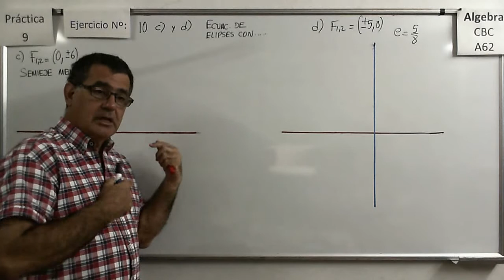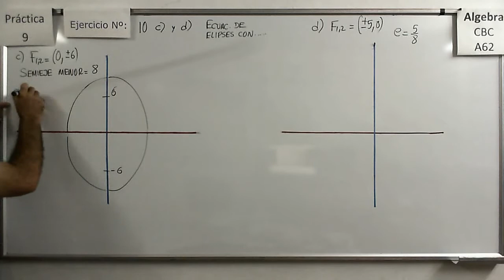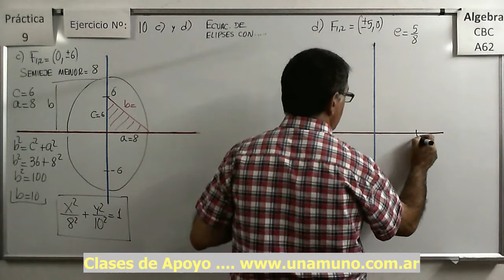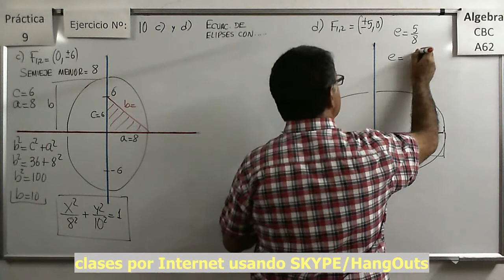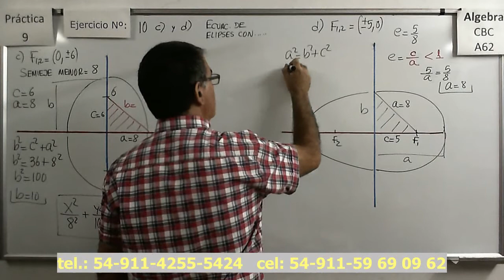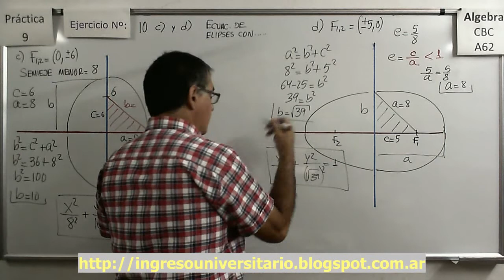Álgebra CBC A-62 Práctica 9 – Ejercicio 10 c) y d) Hallar la ecuación de una elipse definida por.